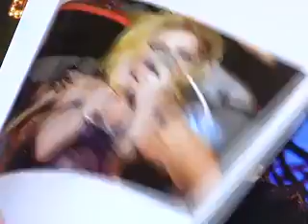Fanáticos aguardan el concierto de Lady Gaga en Py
La Gaga Manía se percibe cada vez más especialmente entre la gente joven ante su presentación en vivo por primera vez en Paraguay. Estuvimos con un grupo de fanáticos de la excéntrica cantante norteamericana a quien califican como la Madonna de la nueva generación teen. Emitido por Telefuturo. Excelente edición de Manuel Garay.